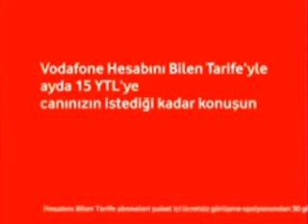Vodafone Reklamı - Konuşturan Seçenek - Sayısal Loto